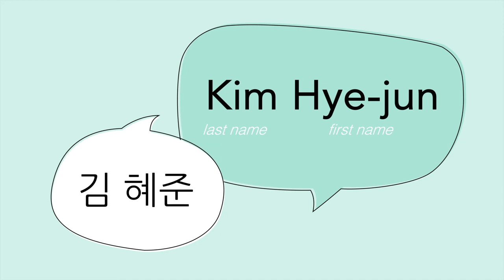How to pronounce: Kim Hye-jun 김혜준 (actress)